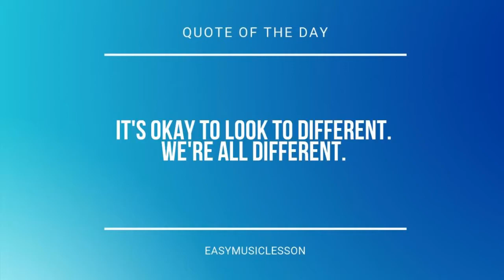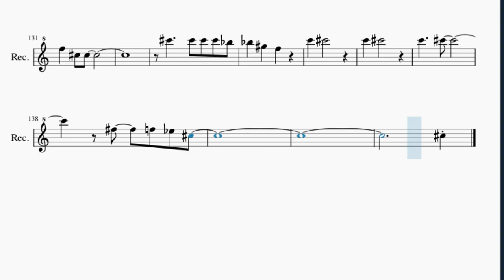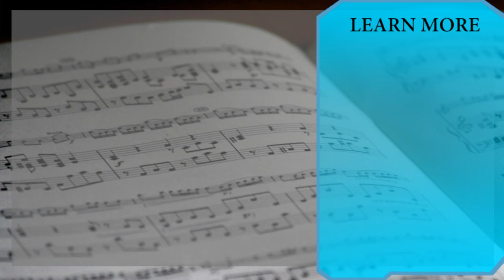Recorder Sheet Music: How to play Waving Through a Window (Dear Evan Hansen) by Ben Platt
Here is a sheet music/tab video on the song Waving Through a Window (Dear Evan Hansen) by Ben Platt on the recorder. A recorder sheet music arrangement which is transposed to notes that are easily played by recorder, for the song Waving Through a Window (Dear Evan Hansen) by Ben Platt.

EasyMusicLesson teaches you to play the your favorite instrument, through well-arranged sheet music so that you too can learn how to play Waving Through a Window (Dear Evan Hansen) by Ben Platt on the recorder as fast as you can. A recorder sheet music with backing tracks to help your play the song better.

Chords of Recorder arrangement:
C Maj   F Maj   G Maj   C Maj   F Maj   G Maj   C Maj   F Maj
G Maj   C Maj   F Maj   G Maj   C Maj   F Maj   G Maj   C Maj
F Maj   A Min   G Maj   C Maj   F Maj   G Maj   C Maj   F Maj
G Maj   C Maj   F Maj   G Maj   C Maj   F Maj   A Min   G Maj
D Min 7   A Min   G Maj   C Maj   F Maj   D Min 7   A Min   G Maj
C Maj   F Maj   G Maj   G Maj   A Min   F Maj   C Maj   G Maj
A Min   F Maj   C Maj   G Maj   E Maj   A Min   F Maj   C Maj
F Maj   G Maj   C Maj   F Maj   G Maj   C Maj   F Maj   G Maj
C Maj   F Maj   A Min   G Maj   D Min 7   A Min   G Maj   C Maj
F Maj   D Min 7   A Min   G Maj   C Maj   F Maj   G Maj   A Min
F Maj   C Maj   G Maj   A Min   F Maj   C Maj   G Maj   E Maj
A Min   F Maj   C Maj   G Maj   C Maj   F Maj   G Maj   A Min
C Maj   F Maj   G Maj   A Min   C Maj   F Maj   G Maj   A Min
C Maj   F Maj   G Maj   A# Min   F# Maj   C# Maj   G# Maj   A# Min
F# Maj   C# Maj   G# Maj   A# Min   F# Maj   C# Maj   G# Maj
A# Min   F# Maj   C# Maj   G# Maj   F Maj   A# Min   F# Maj
C# Maj   G# Maj   C# Maj   F# Maj   G# Maj   C# Maj   F# Maj
G# Maj   A# Min   G# Maj   F# Maj   F# Maj   C# Maj   C# Maj

Melody notes of Recorder:
G4 E5 D5 D5 C5 B4 C5
E5 E5 D5 D5 C5   C5
D5 D5
E5 E5 D5 D5 C5 B4 C5
C5   A4 G4
E5 E5 G5 F5 E5 C5 D5
E5 E5 D5 D5     B4 C5
C5   C5 A4 G4
D5 D5 E5 D5 C5 C5 G4
C5
G4   G4   G4
C5 D5 E5 D5   C5 B4 G4
C5 D5 E5 D5     G4 G4
C5   C5 A4   G4 G4
C5 D5 D5
C5
E5 G5 G5   E5
E5 D5 D5 C5 C5   A4 G4
E5   E5   E5 D5 C5 A4
C5
B5   C6   E5   E5 E5
G5 G5 A5     E5 E5 E5 E5
F5 E5 D5 D5   C5 D5
C5         C5
D5   F5   E5 D5 C5
C5
C5 E5   E5   F5   E5
C5 F5 G5 G5 E5
E5 D5
E5   C5 C5
F4 G4 C5 C5   G5 C5 C5
B4 C5 D5 G4 A4 B4 G4
E5 E5   D5 D5 C5 B4 B4
C5 D5
E5 E5 D5 D5   C5 G5 E5
D5
G5 G5 G5 G5 C5 C5 F5
E5 D5 E5 D5   E5 D5 C5
G4   G4   G4
C5 D5 E5 D5     D5 G4
C5   C5 A4   C5 G5